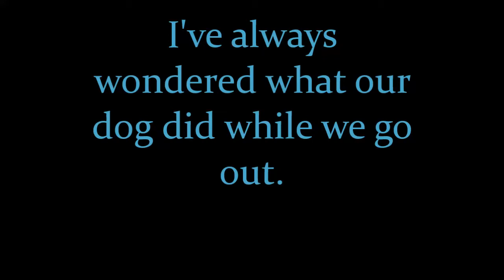Bruno Home Alone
Went out real quick to get my dog some food and decided to record him. I was only gone for about 45ish minutes. I sped up and chopped up the part where I leave to shorten it a little bit.